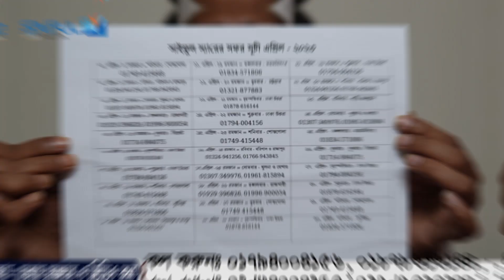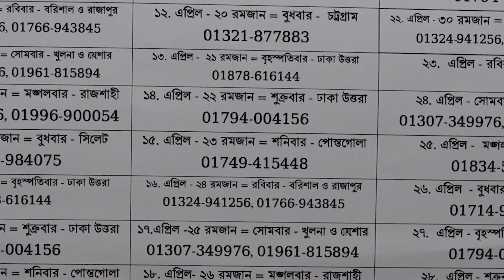জেনে নিন! সাইফুল স্যারের এপ্রিল মাসের সফরসূচি। 01794-004156, 01878-616144, 01834-571806 SAIFUL TV